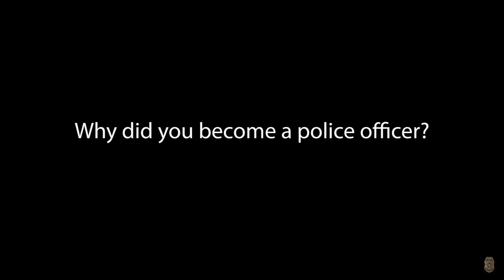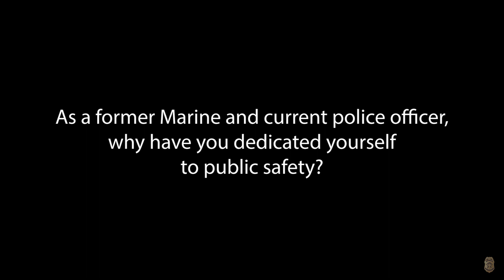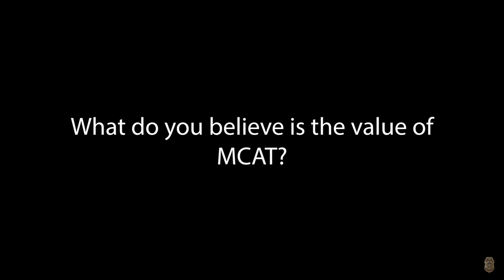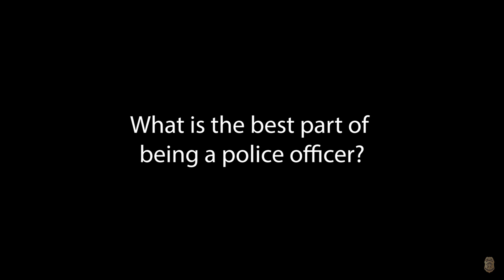Officer Spotlight - Det Chris Carlson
“If I’m in a position to help someone, I’ll help”

In this month’s “Officer Spotlight,” we are introducing you to Detective Chris Carlson. He works as part of the MCAT team on Northwest District.

Watch the video below to find out why he has dedicated his life to helping others.